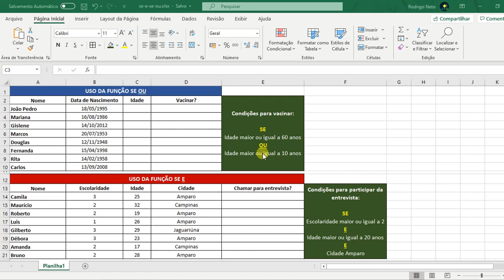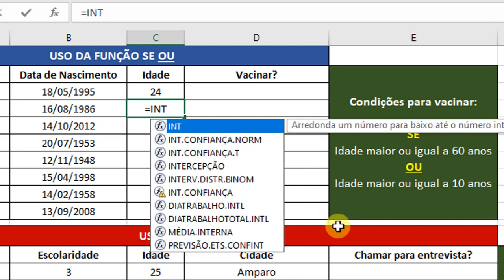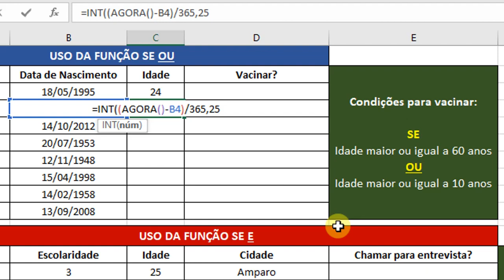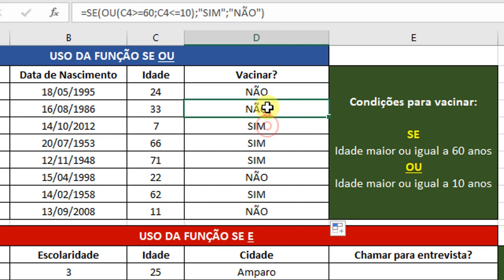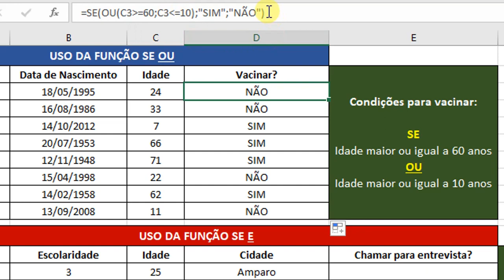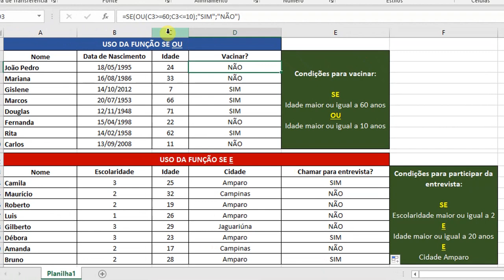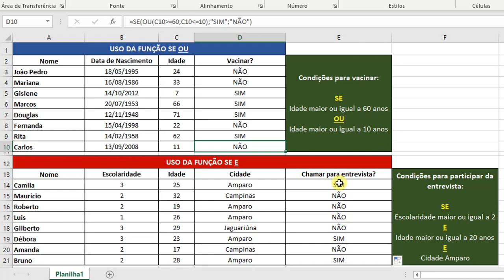Funções SE OU e SE E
Nesta vídeo aula você verá exemplos do uso das funções SE OU e SE E no Excel.